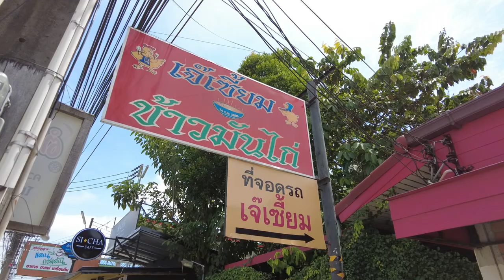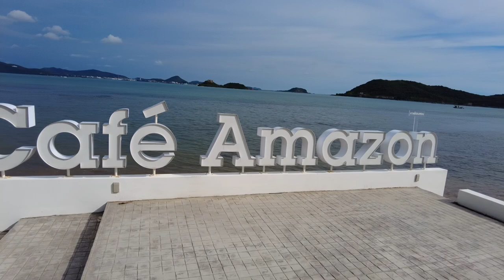สัตหีบ-พัทยา Castello di bellagio | Coffee war l คาเฟ่อเมซอนติดทะเล l Friday Everyday |ไปเที่ยวกัน